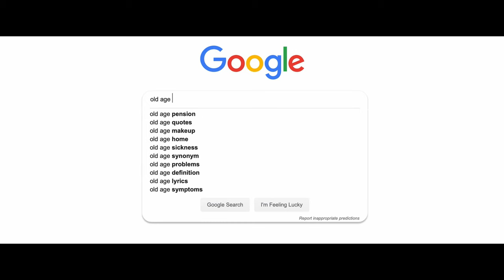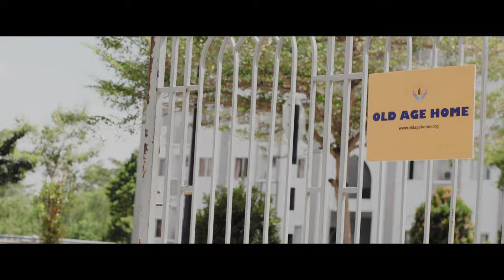Nistej Bibek || Official Music Video || Bangla New Music Video by Saam Sadi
Assalam Everyone!
Official music video of Saam Sadi's latest song NISTEJ BIBEK ||নিস্তেজ বিবেক . share this song with your friends and family &

Audio Credits
Music Director : Parvez Juwel
Singer : Saam Sadi
Lyrics : Iqbal Hossain
Tune : Mahfuz Mamun
Recording Studio : Fund-a Mental Records

Video Credits -
Director : Zafor Firoze
Executive Producer : Sirajum Munira
Concept : Zafor Firoze
Director Of Photography : Salem Abduhu & Zafi
Production Coordinator : Risad Rafatul
1st Assistant Director : Risad Rafatul
2nd Assistant Director : Nabil
3rd Assistant Director : Sadin
Editor : Tony Zeng
Colourist : JMY
Logo Artist : Leo Shahidi Ridwan
Animation : Anarul Hoque
DOP’s 1st Assistant : Brandi
DOP’s 2nd Assistant : Rayhan Sharif
Light Director : Zhang Yupeng
Drone Operator : Muhammad Shafiq
Wardrobe Stylist : Nadia
Arrangement : AAMAARA
Make Up Artist : Mita Shil Basu
Hair : Qamal

Cast:
Saam Sadi : SELF
Mother : Rubina
Son : Sheikh Johir
Receptionist : Nidhi

Special Thanks:
Dr. K. Ramanathan
Norhaniza Abdul Latiff
PGC@Limkokwing University, Malaysia
Brighton International School, Malaysia

 Record Label: THE PIER RECORDS